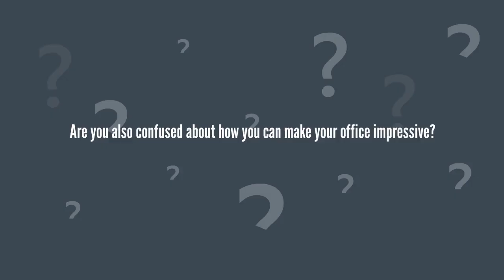Buy Modular Furniture for Your Office Online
Are you also confused about how you can make your office impressive? Visit their website of Mahmayi Office Furniture to check their magnificent range of modular office furniture.